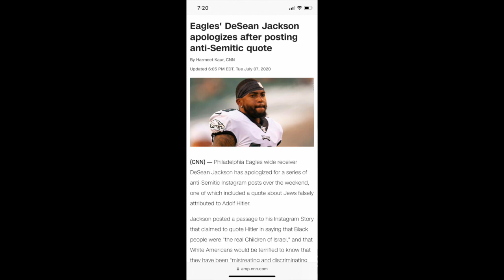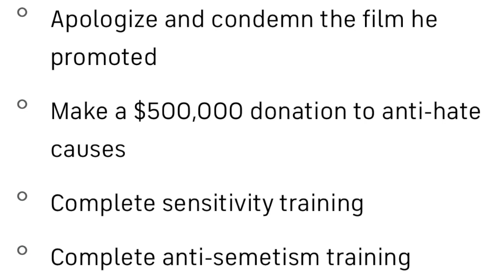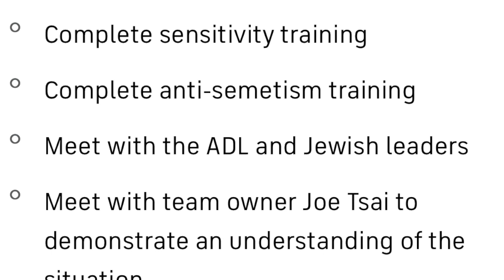The Kyrie Irving Requirements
So Kyrie Irving of the National Basketball Association is the latest black man to espouse Black Israelite ideology and be condemned because of it. Here is my perspective. What's yours?